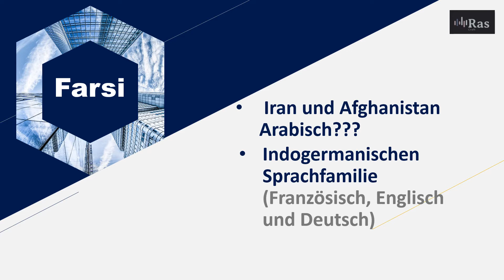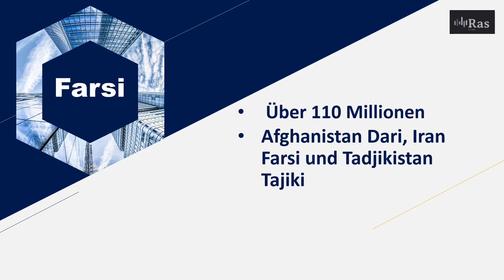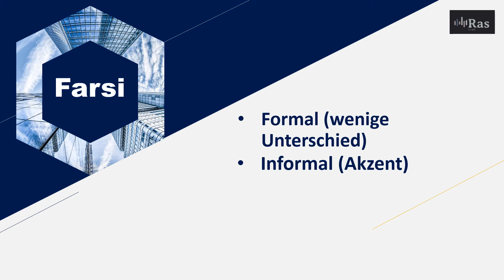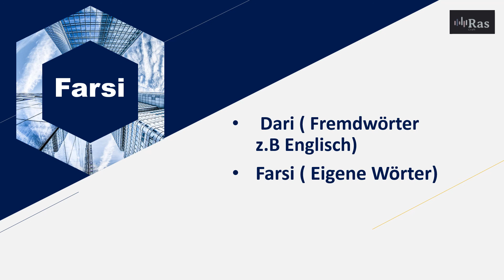Was ist Farsi (Persisch) und Dari? | آیا دری و یا فارسی؟ | Der Unterschied ...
In diesem Video habe über die Farsi (Persisch) und Dari und den Unterschied erläutern. Viele Menschen denken, dass in Afghanistan auf Arabisch gesprochen wird oder ob es in Afghanistan auf Persisch oder Dari gesprochen wird.

weitere Videos